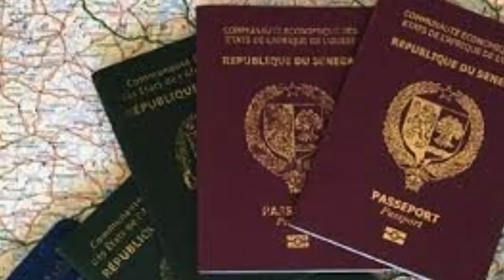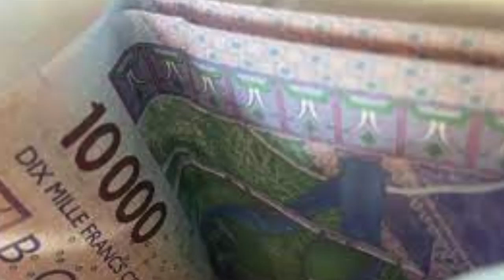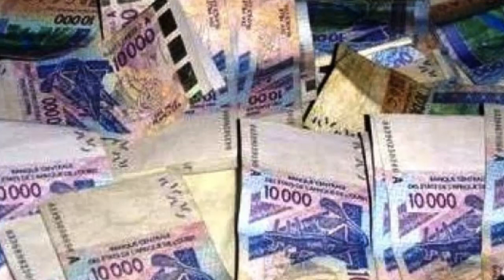XEW XEW REWMI DU 22 04 2022: Grève des pharmaciens..Un maire de YAW cité dans le vol de 3 milliards